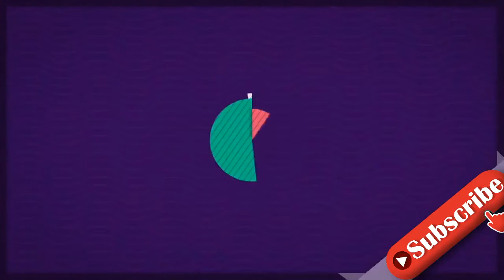"Let's Dance"-Comeback: So schlägt sich Ilse nach Verletzung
Ilse DeLange (43) ist zurück auf dem Parkett! Vergangene Woche hatte die Musikerin bei Let's Dance pausieren müssen – der Grund: Die Blondine hatte sich stark am Fuß verletzt und musste sich schonen. Doch die Niederländerin konnte kurz darauf aufatmen. Ihr Knöchel ist nicht gebrochen, sodass sie heute Abend wieder auf die Tanzfläche durfte. Wie sich Ilse bei ihrem Comeback wohl schlug?Gemeinsam mit Partner Evgeny Vinokurov (30) performte die 43-Jährige einen Contemporary zu dem Song "Take Me to Church". Ganz emotional schwebte die "Miracle"-Interpretin förmlich in einem weißen Kleid durch das Scheinwerferlicht – stets bemüht, ihren verletzten Fuß nicht zu sehr zu belasten. Riskante Sprünge oder Schritte vermied Ilse dabei sichtlich und humpelte im Anschluss vom Parkett.Die Juroren waren von der Performance der einstigen Eurovision Song Contest-Teilnehmerin trotzdem begeistert: "Alleine diese Atmosphäre, die ihr kreiert habt. Das habt ihr so toll gemacht. Gänsehaut!", schwärmte Motsi Mabuse (40). Insgesamt bekam Ilse für ihre Darbietung 24 Punkte.Alle Episoden von "Let's Dance" bei TVNOW.Tipps für Promiflash?
INFORMATION
• Source: promiflash